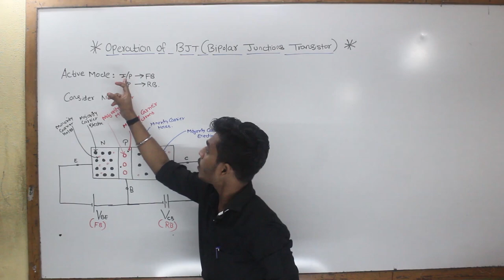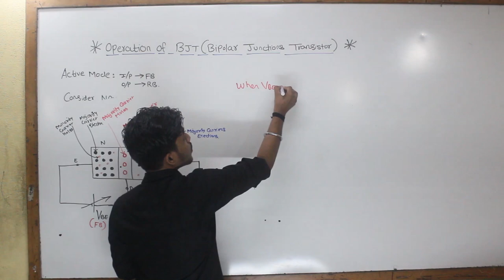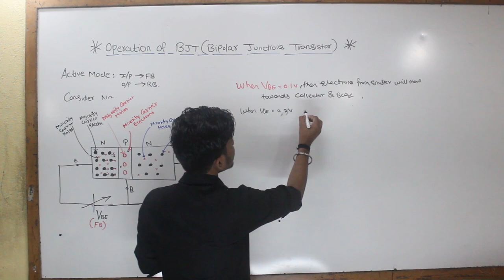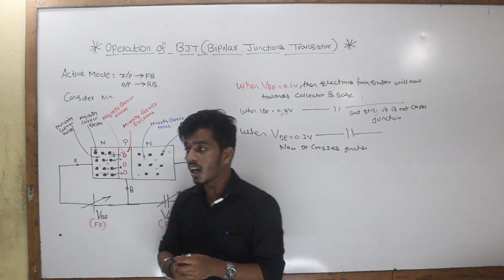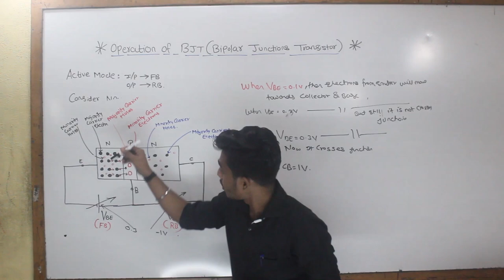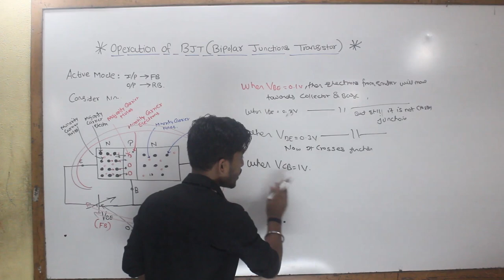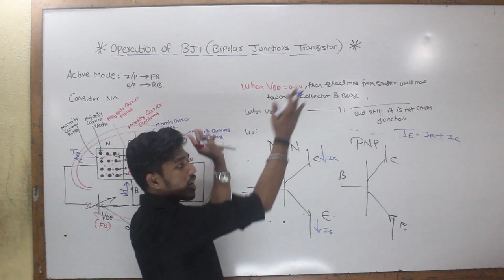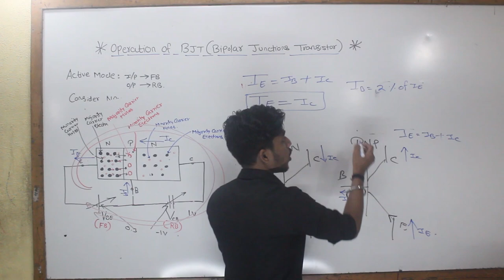Working of BJT (Learn in Deep ). [Lec 4]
In this Video, I am Explaining the working of Bjt  in Hindi which will be frequently asked In University and Higher Studies.